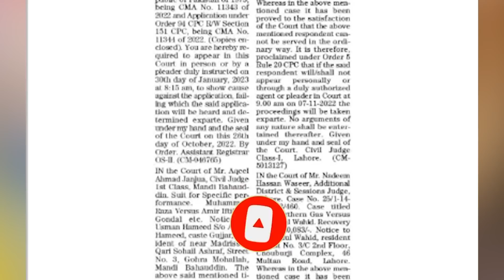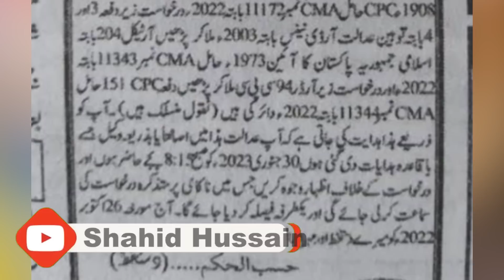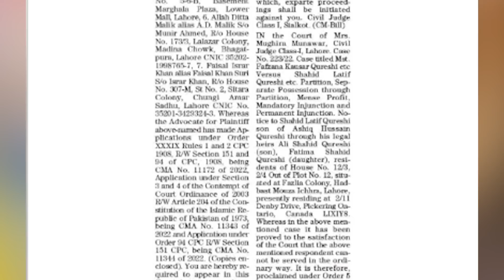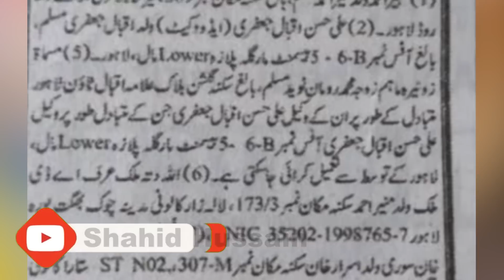Exclusive Update on Dua Zehra Case| No More Ads! EXPOSED liars on Social Media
Exclusive Update on Dua Zehra Case| No More Ads!